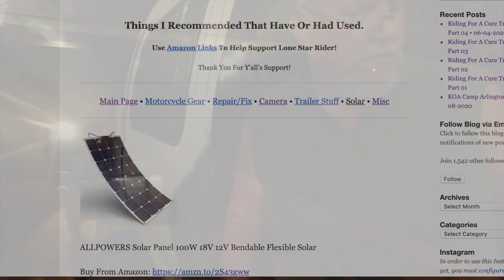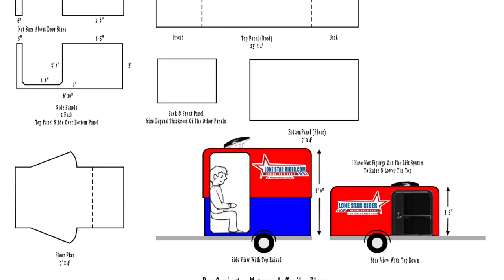Riding For A Cure Trailer Rebuild Part 05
Riding For A Cure Trailer Rebuild Part 05 • 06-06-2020

I posted up the old camper shell on FaceBook that I was giving it away with a donation and I got over 50 responses and Mike Kitt was the first one to claim the Camper Shell. Took off almost everything off the old Camper Shell to reuse on the new camper rebuild.
Mike came down from Greenville Texas, he had flat tire in Huntsville Texas and arrived in Lake Jackson Texas around 12:30 AM.
Doug help me put the old Camper Shell in Mikes trailer and he was off back to Greenville Texas.

Coastal Machine and Mechanical, LLC14004 S. Hwy 288B Angleton, TX 77515

My Motorcycle:
2010 Two Tone Ocean Blue & Sandstone Metallic Victory Vision
2008 Harley-Davidson Road Glide
1999 Yamaha Royal Star Venture
1982 Yamaha Virago 750
1974 Yamaha DT250 Enduro
1968 Honda 50 Mini Trail